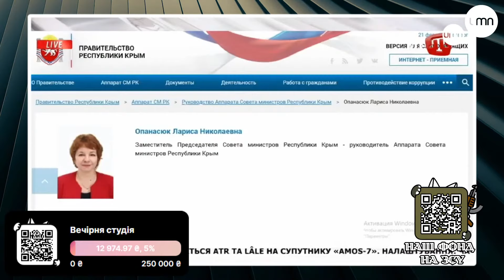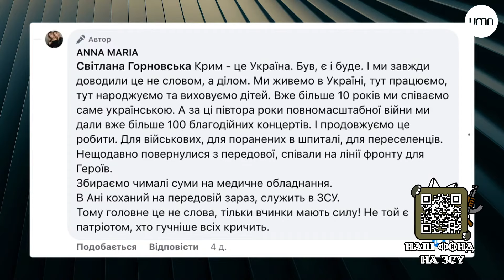🤬Ви бл.дi не лізьте співати ніде – Скрипін. ANNA MARIA не казали, чий Крим, а тепер співають для ЗСУ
У 2019 році дует Anna Maria втрапили у скандал, коли відмовились відповідати на питання «чий Крим?» під час інтерв'ю Роману Скрипіну на каналі ATR. Крім того, батьки співачок - колаборанти на півострові. Після повномасштабного вторгнення Анна Марія нібито переосмислили свою позицію, і тепер виступають перед пораненими бійцями ЗСУ.

🔥«Пізній вечір» — крафтова історія, бо відбувається винятково у Верховині.
Не деінде.
Яскраві люди - тут.
Емоції та враження - тут.
Гостре й солодке - тут.
Якісна й несподівана музика - тут.
Верховина. «Пізній вечір» на SkrypinUa.
Наживо спілкування з гостями до події, під час події та під час фуршету.
Концерт наживо — ціле шаленство.
Як бонус: неймовірні краєвиди столиці Гуцулії.
На вимогу: чани, походи в гори, рафтинг, коні й масаж.

Встигніть купити квиток. Бо буде пізно.
«Пізній вечір» це місце, де серце ЙОкає.
Бо ти у Верховині.
Тут все ЙОкає.
Йо!

⭐️Зіркові гості⭐️:

🔸Анна Заклецька — співачка, громадська діячка, хореографка, режисерка, модель.
🔸Євген Гнаток — військовий, винахідник, розробник дрона-камікадзе "Сірко".
🔸Андрій Левицький — волонтер, громадський діяч.
🔸Ярослав Пірог — молодий стендап-комік, гумор якого близький багатьом.

🎶А урізноманітнить розмови піснями музичне угрупування “Вася Club”.  Народний блюз, бардівський рок-н-рол, міський шансон, суміш фолку та панку, і не тільки українського, завдяки мультинаціональному складу групи – все це врізається в пам'ять, залишаючись там назавжди.

💥Ведучі:

•Мох Перкалаба, музичний продюсер, гуцул, легенди про якого ходять пішки.
•Роман Скрипін, людина-радіо.
•Назар Задерій, просто людина.

Вартість вхідного квитка — 1000 грн:
⚡️ФОТОЗВІТ
⚡️ЖИВЕ СПІЛКУВАННЯ
⚡️Фуршет🥂
❗️Кількість місць обмежена❗️

🔥26 серпня🔥
📍Верховина, Івано-Франківська область
Вільний простір "Думка"

Початок запису шоу о 17:00.

Чекаємо на вас! 💚

Для сталого розвитку нам потрібно не бюджет на виживання. Ми хочемо розвитку.
На місяць нам потрібно 450 000₴.

💳 Номер картки банки:
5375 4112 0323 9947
⚡Bitcoin — bc1qn0ra9mu7c57dgaffpa45vpvqkkadgpr3kkrl30
⚡Ethereum— 0xd7988FE7B4245FaAb8a473Ce674E225583de2b8E